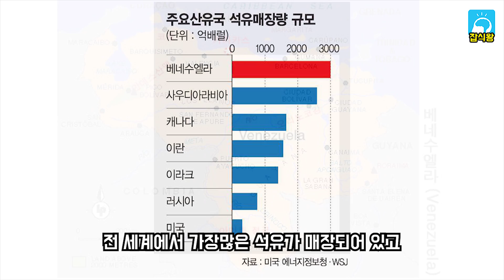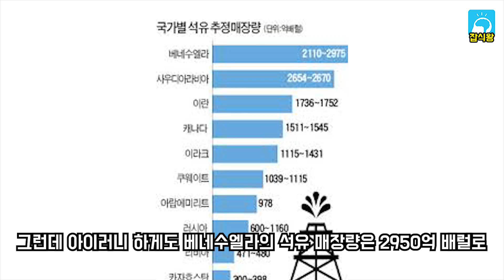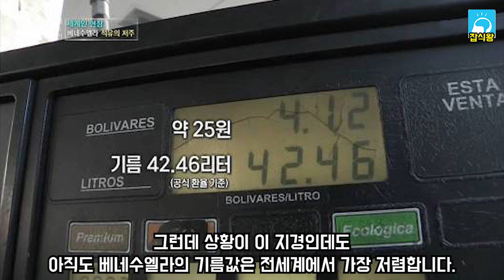베네수엘라 국민들이 주유소 앞에서 잠을자는 이유 / 지상낙원 이라더니.. [잡식왕]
베네수엘라는 심각한 경제위기로
전기와 수도의 공급이 곳곳에서 중단되고 있습니다.
그런데 이번에는 휘발유마저 떨어질 위기에 처해있다는 소식입니다.
산유국에서 어떻게 휘발유가 떨어질 수 있는지 알아보았습니다.

잡다한 지식을 알려주는 잡식왕 입니다.
궁금한게 있을때는 주제를 메일로 보내주세요.
내용을 정리해서 동영상으로 올려 드립니다.